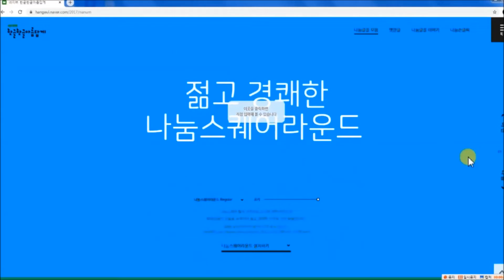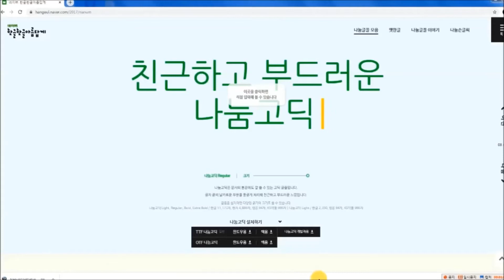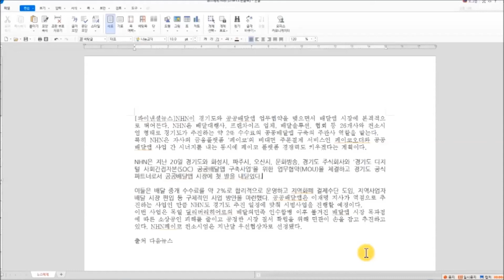인터넷 무료글꼴, 가져와 사용하기